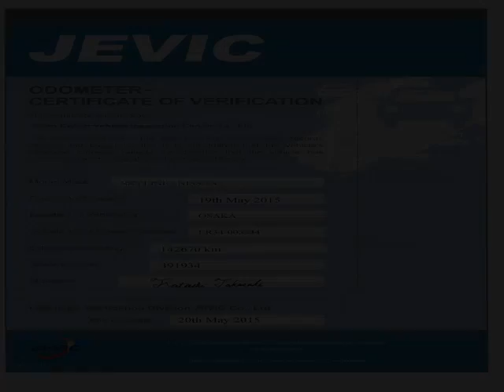Vancouver Velocity Cars - BC - 1998 Nissan Skyline 25GT R34 TURBO 142 KMs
Vancouver Velocity Cars - BC - 1998 Nissan Skyline 25GT R34 TURBO 142 KMs 639